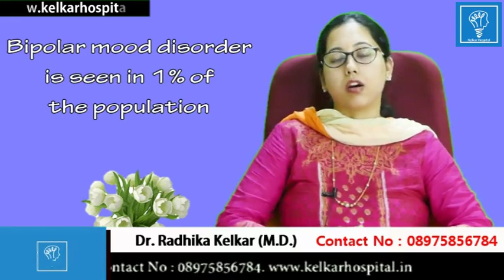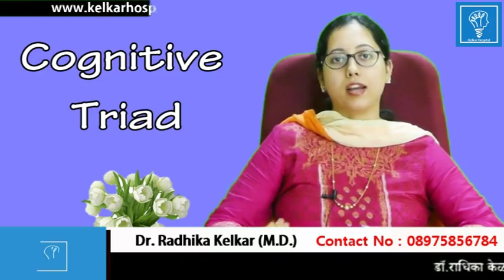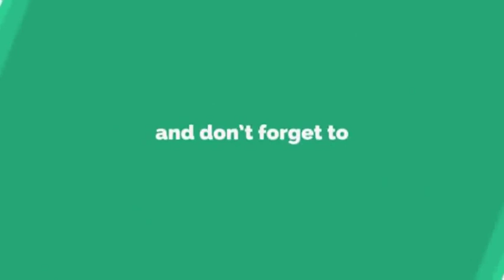Causes of Mood Disorder - डिप्रेशन के कारण - by Dr. Radhika Kelkar